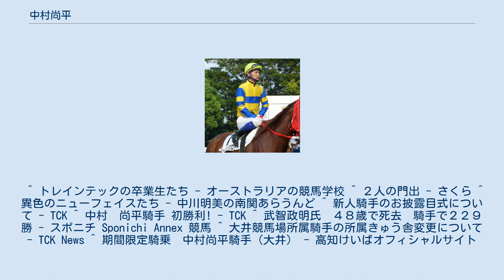中村尚平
中村 尚平（なかむら しょうへい、1983年11月14日 -）は、地方競馬の大井競馬場渡邉和雄厩舎所属の騎手である。
 騎手になることを志すも視力が規定を満たさなかったため、コンタクトレンズ着用で騎乗が許されるオーストラリアに渡り、騎手学校を経て2005年6月タムワース競馬場で見習騎手デビュー。
その後ゴールドコースト競馬場のアラン・ベイリー厩舎に移るが、調教中の事故で左足を負傷し、帰国することになる。
通算220戦25勝2着25回。
 帰国後も騎手を諦められなかったため、視力回復手術を受け武智政明厩舎の調教厩務員となる。
その後2度目の挑戦で地方競馬騎手免許試験に合格し、2009年6月1日付けで地方競馬騎手免許を取得。
同年6月21日第5回大井競馬1日目第6競走C2四組五組条件戦ブラックダイヤで初騎乗（14頭立て10番人気9着）。
同年7月20日第7回大井競馬2日目第7競走C1七組八組条件戦イカンセンで優勝（14頭立て12番人気）し、12戦目で国内初勝利。
 地方通算成績は771戦19勝・2着28回・3着36回・勝率2.5%・連対率6.1%（2014年7月6日現在） なお海外での騎乗経験を経て再デビューとなるため、見習騎手の負担重量軽減措置は適用されない。
 勝負服は武智政明元調教師の騎手時代の配色を参考にした。
 2012年6月29日に武智政明調教師死去に伴い澤佳宏厩舎に所属変更、同年7月23日に渡邉和雄厩舎に所属変更した。
 2014年7月7日～2015年1月6日の間、高知競馬場の雑賀正光厩舎に所属し期間限定騎乗を行った。
 ^ トレインテックの卒業生たち - オーストラリアの競馬学校 ^ ２人の門出 - さくら ^ 異色のニューフェイスたち - 中川明美の南関あらうんど ^ 新人騎手のお披露目式について - TCK ^ 中村　尚平騎手 初勝利! - TCK ^ 武智政明氏　４８歳で死去　騎手で２２９勝 - スポニチ Sponichi Annex 競馬 ^ 大井競馬場所属騎手の所属きゅう舎変更について - TCK News ^ 期間限定騎乗　中村尚平騎手（大井） - 高知けいばオフィシャルサイト